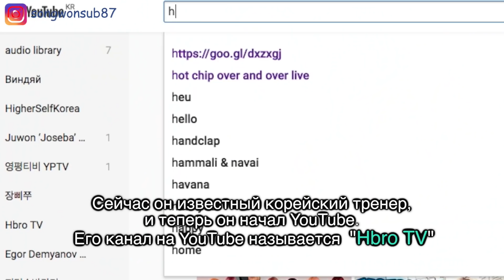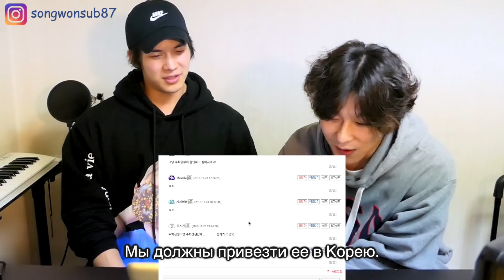Лучшая корейская мужская модель смотрит на украинских девушек. 우크라이나 여자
Title: Oh La La
Artist: dyalla
Genre: Hip Hop & Rap
Mood: Inspirational

Title: Walk
Artist: Ikson
Genre: Children’s
Mood: Happy